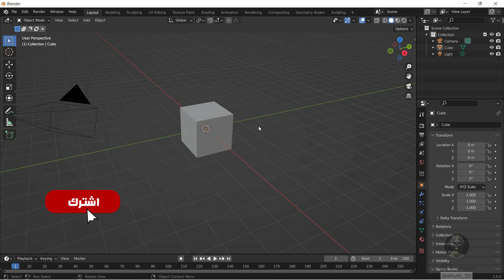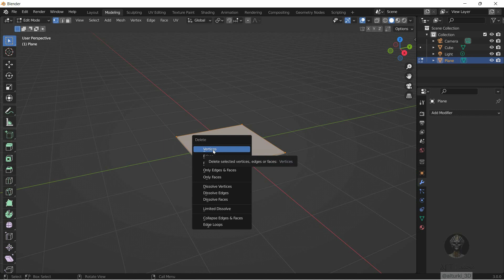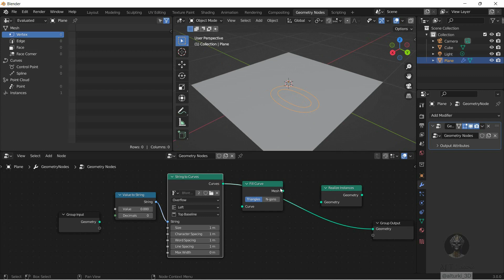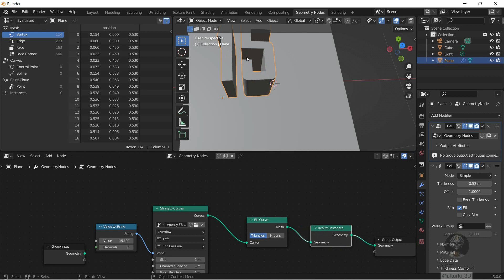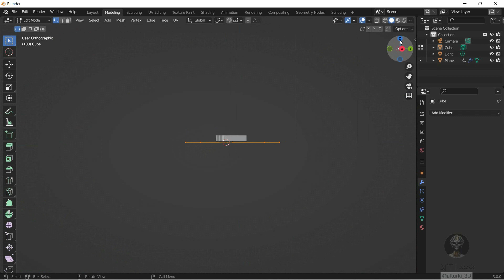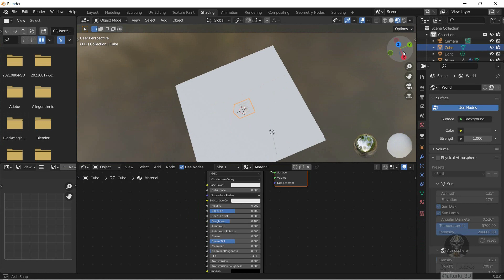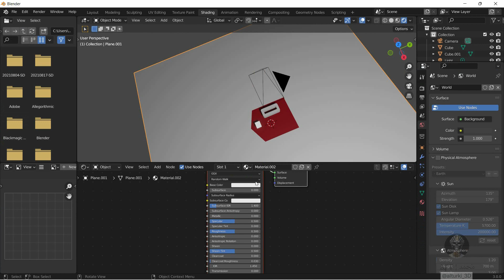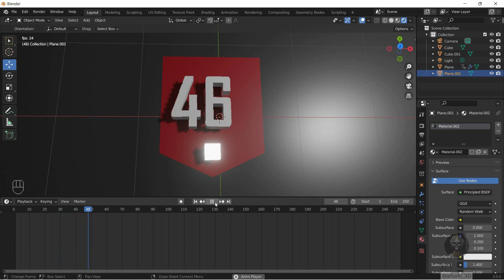(دورة تعليم بلندر) الدرس 45 ( Counter) عداد انيميشن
(دورة تعليم بلندر) الدرس 45 ( Counter) انميشن عداد

من دروس البليندر بالتوفيق للجميع